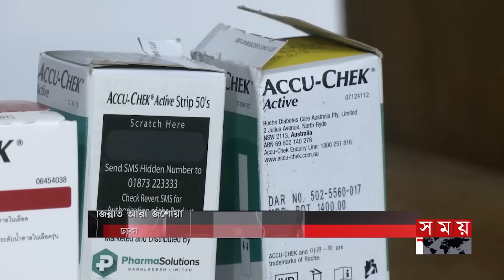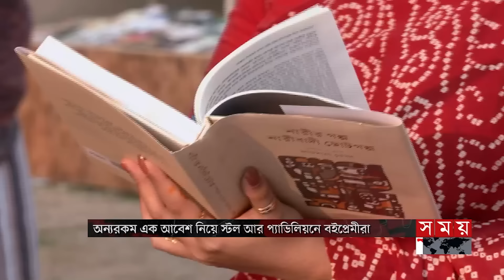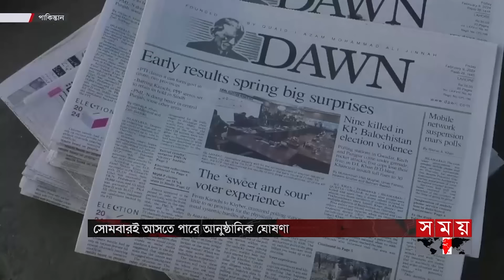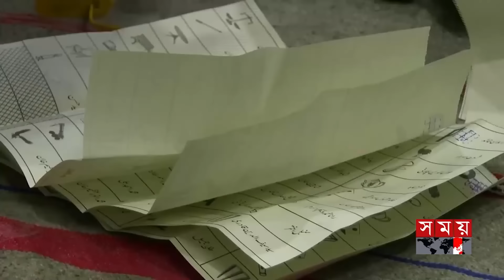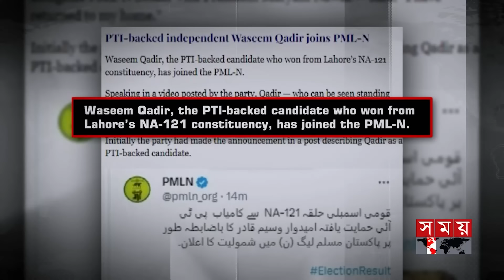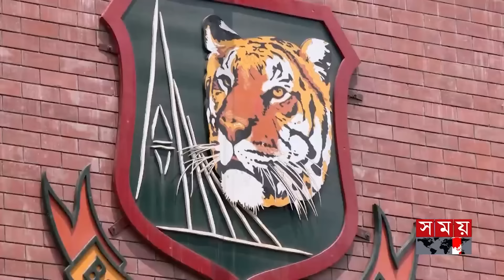ভোরের সময় | ভোর ৬টা | ১২ ফেব্রুয়ারি ২০২৪ | Somoy TV Bulletin 6am| Latest Bangladeshi News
১. রাখাইনে সংঘাতের বলি হচ্ছে বাংলাদেশিরা। মিয়ানমারের ছোড়া গোলাতে এ পর্যন্ত প্রাণ গেছে দুইজনের। গুলিবিদ্ধসহ আহত অন্তত ১০। ক্ষতিগ্রস্ত শিক্ষার্থী, কৃষক, ব্যবসায়ী।

২. প্রার্থীর মৃত্যুতে স্থগিত হওয়া নওগাঁ-২ আসনের নির্বাচন আজ। ১২৪টি কেন্দ্রে শুরু হয়েছে ভোটগ্রহণ। লড়ছেন চার প্রার্থী। কঠোর অবস্থানে আইনশৃংখলা বাহিনী।

৩. বাসা পরিবর্তন, পণ্য পরিবহনের নামে করত চুরি। মালামাল বিক্রি করে দিত দোকানে। মুহূর্তেই বদলে ফেলত গাড়ির নম্বর প্লেট ও রং। গোয়েন্দা পুলিশের জালে চক্রের চার সদস্য।

৪. ই-সিগারেটে ঝুঁকছে তরুণরা। দিচ্ছে ক্ষতি কম হওয়ার খোঁড়া অজুহাত। রাসায়নিক নিকোটিনে রয়েছে ক্যান্সার উৎপাদনকারী উপাদান। দাবি বিশেষজ্ঞের। এখনই লাগাম টানার তাগিদ।

৫. নাটকীয়তার অবসান। পাকিস্তানে সরকার গঠনে ঐকমত্যে নওয়াজ শরীফ ও বিলাওয়াল ভুট্টো। আজই আসতে পারে আনুষ্ঠানিক ঘোষণা। ১৮টি আসনে ফল পাল্টে দেয়ার অভিযোগ ইমরানের দলের।

Somoy TV: t.ly/Se1z
Somoy TV Bulletin: t.ly/iqIq
Somoy Entertainment: t.ly/3dWC
Somoy Sports: t.ly/iASp
SOMOY TV ISLAMIC: t.ly/zU6a

Somoynews.tv: t.ly/Y7ab
খেলার সময়: t.ly/xJ5H
সময়ের গল্প: t.ly/EW3M
এ সময়ের বাণিজ্য : t.ly/m3ir

Groups:
Somoy TV (Official)✅: t.ly/ajiO
Somoy Entertainment✅: t.ly/8CLh
Somoy Business✅: t.ly/4xaJ